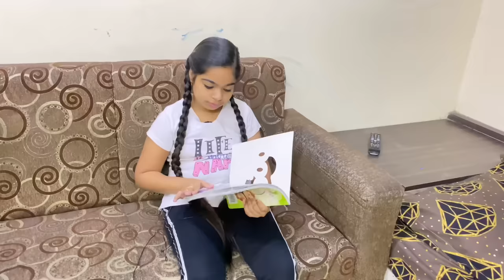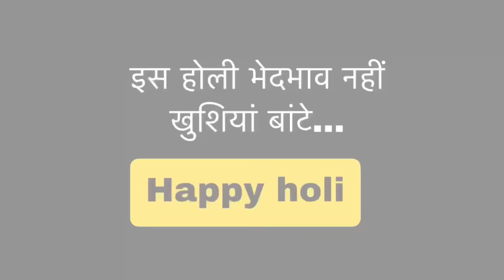गरीब और अमीर की होली Part-4 || Lockdown me garib ki holi || Hindi Moral Stories || Ameer Vs Gareeb!!